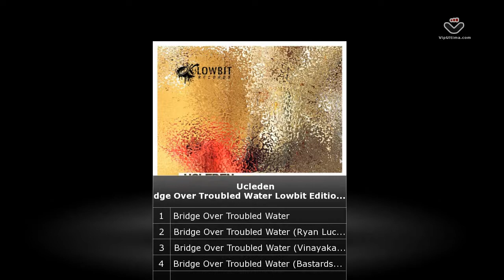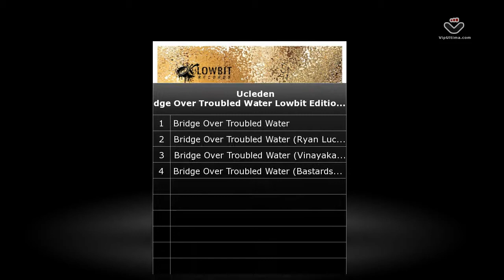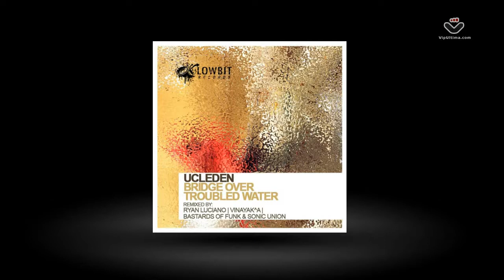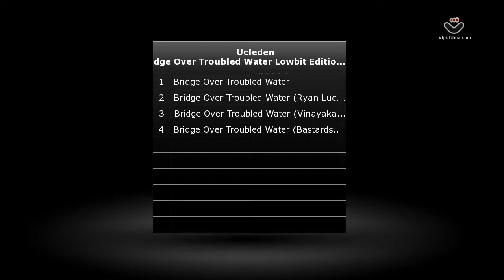Ucleden - Bridge Over Troubled Water (Lowbit Edition) [Lowbit]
Ucleden's track "Bridge Over Troubled Water" was released last year as part of the Proton Music Primer 3 compilation. We have given this particular favorite of ours a true Lowbit Edition, released with 3 brand new remixes.Ryan Luciano (Stripped, Baroque) starts off the batch with his stripped back and drum centric rendition. Using the haunting pads and strings from the original and combining it with effortless drum patterns, creating lucid melodies.Vinayak^a, who is probably one of the most prolific producers in recent years, is back on Lowbit with a deep and enticing remix. Starting dreamy and building up to a big melodic breakdown this is one of Vinayak^a's finest remixes to date.Ending the pack is Lowbit owners,Bastards of Funk & Sonic Union, who puts their trademark blend of techy and progressive into their remix with touches of the deep and melancholic side.Artwork by We Are Image by Renee Ugarteche